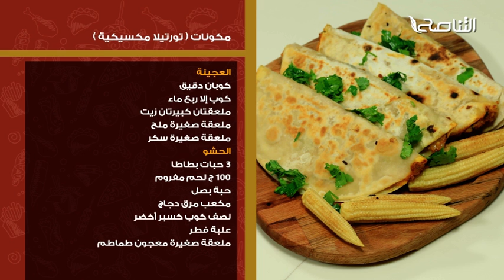تورتيلا مكسيكية... وصفات كتاب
يرتبط كل فيديو في هذه القائمة مع وصفات كتاب سفرتنا، بواسطة رمز الكيو آر المرفق مع كل وصفة في الكتاب
ملاحظة:
قد يكون هناك فروقات بسيطة في المقادير بين وصفات الكتاب والفيديو، في حال كانت كمية الطبخة مختلفة
تم إصدار كتاب سفرتنا بواسطة:
مؤسسة التناصح للدعوة والثقافة والإعلام
وهو متوفر حاليا في الأسواق
جميع الحقوق محفوظة لمؤسسة التناصح للدعوة والثقافة والإعلام

ــــــــــــــــــــــــــــــــــــــــــــــــــــــــــــــــــــــــــ
ــــــــــــــــــــــــــــــــــــــــــــــــــــــــــــــــــــــــــ
يمكنكم تحميل تطبيقنا TANASUH TV على الهواتف الذكية: